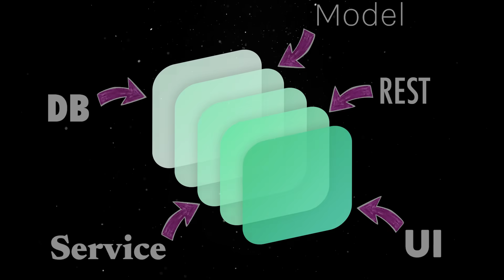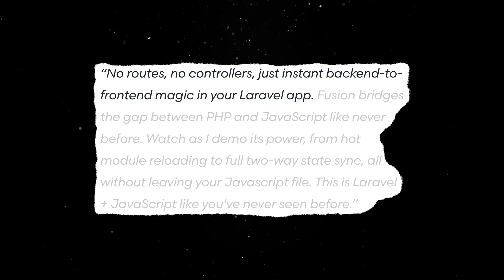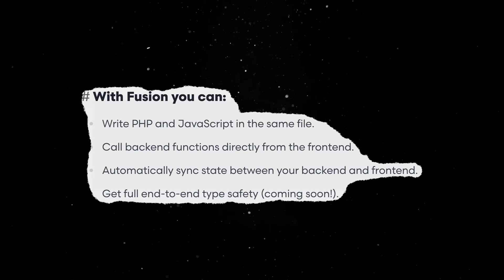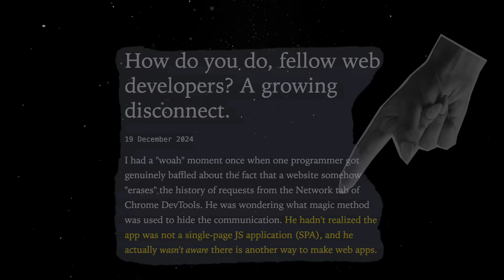Spaghetti Code is OK Now...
A quick look at the recent trends of giving up coding best practices

💬 Topics:
- Coding best practices;
- Writing clean code;
- KISS principle;
- Single Responsibility principle;
- Separation of concerns.